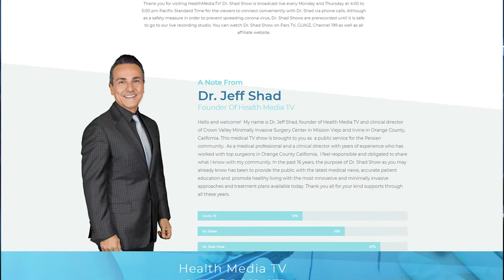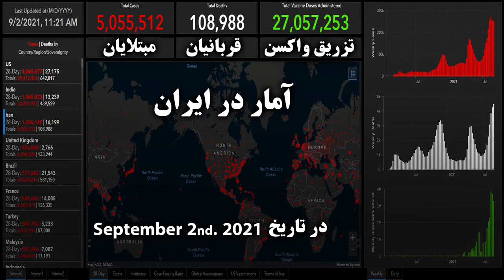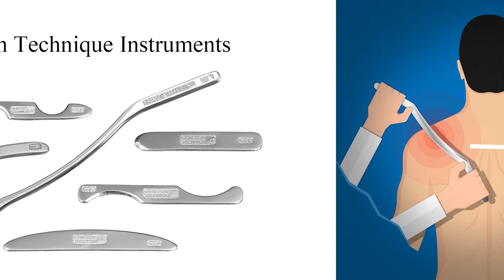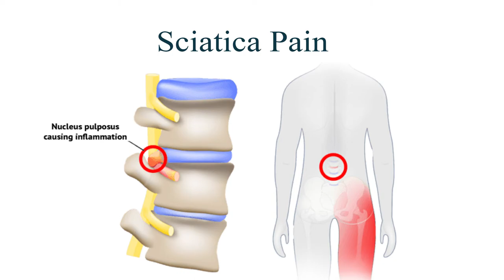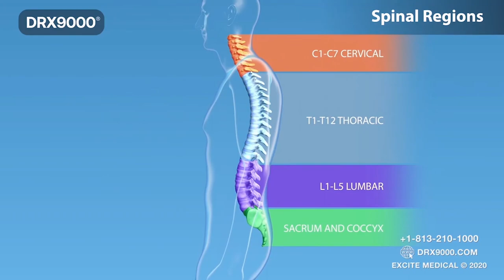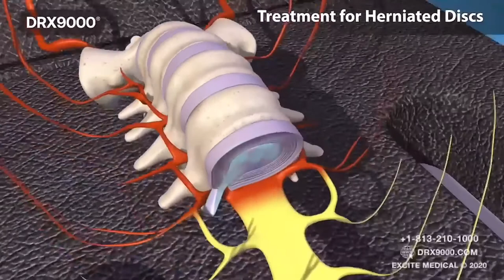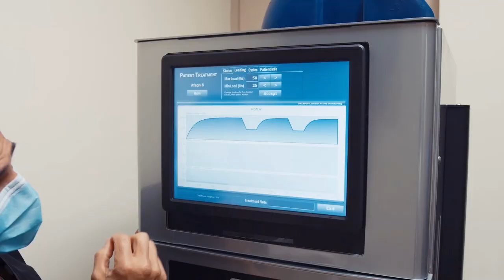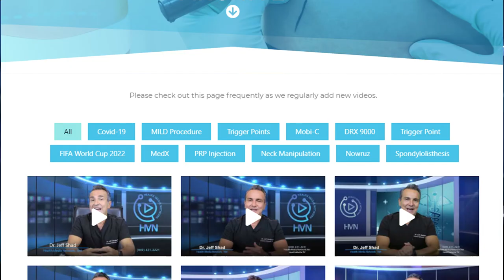Dr. Shad Show - 09/02/2021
Covid-19 news - Graston Technique explained!
by HealthMediaNetwork.Net & HealthMedia.TV